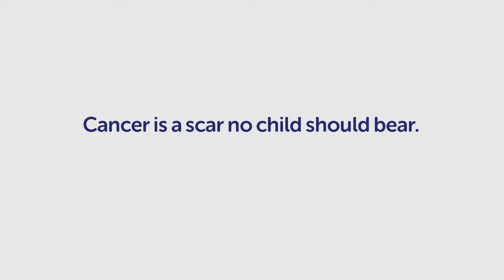Cancer Research UK Kids & Teens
Cuts and scratches are just a part of growing up, aren't they?  Cancer is a scar on childhood that no youngster should have to face. Help us find cures and kinder treatments for children with cancer.